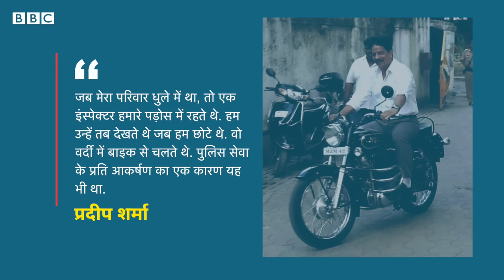Pradeep Sharma : 'एनकाउंटर स्पेशलिस्ट' और नेता से लेकर आजीवन कारावास तक, प्रदीप शर्मा की कहानी...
महाराष्ट्र के पूर्व पुलिस अधिकारी और एनकाउंटर स्पेशलिस्ट के नाम से मशहूर प्रदीप शर्मा को बॉम्बे हाई कोर्ट ने उम्र कैद की सजा सुनाई है.

उन्हें ये सज़ा साल 2009 में राम नारायण गुप्ता उर्फ लखन भैया के फर्जी मुठभेड़ मामले में दी गई है.

उन्हें तीन सप्ताह के अंदर खुद को सरेंडर करने का समय दिया गया है.

शर्मा करीब 25 साल की नौकरी के बाद पिछले कुछ सालों से राजनीति में सक्रिय होने की कोशिश कर रहे थे.